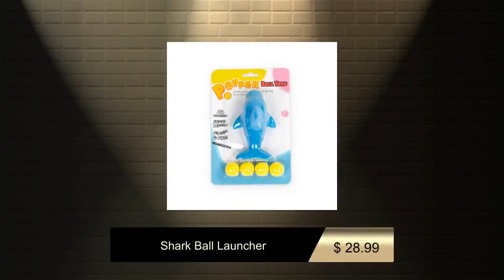Shark Ball Launcher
the leading online store in the United States catering to all your kids and baby's needs.

💖 We take immense pride in offering a vast selection of top-quality products that ensure the utmost comfort, safety, and style.

🎁 Looking to amaze your friends and family with an extraordinary gift? Look no further! 🤩

Don't waste another moment – transform their day into an unforgettable experience with this exceptional gift! ✨🎉

But wait, there's more! 🚀 Calling all savvy shoppers! 🛍️ Prepare for an incredible deal: Sleek Sellouts!

Happy shopping! 🛍️🎉